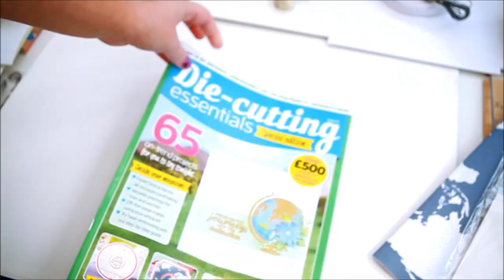How to make a CURTAIN FOLD CARD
In this video I will show you how to make my card from Die-Cutting Essentials Special Edition 8 using the free kit and some extra supplies from my stash.

*** SUPPLIES ***
--- Die-Cutting Essential Special edition 8 papers, stamps, embossing folder and dies
--- Papermania A6 cream card
--- white card
--- Tim Holtz Ranger Distress ink pads
--- Onyx Black VersaFine inkpad
--- Precious Metal DMC Light Effects embroidery thread
--- 3D foam tape
--- Altenew Happy Bloom stamp set and dies

*** TOOLS ***
--- We R Memory Keepers Score Board
--- Royal and Langnickel Embossing Stylus
--- Anita's Craft tweezers
--- Papermania 5x7" clear stamp block